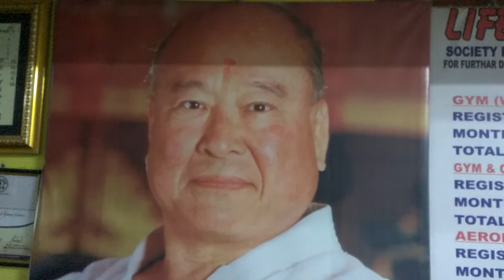Kyokushin karate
Sensei Nataraj Babu
Training Very Hard For The upcoming All India Tournament in Udumalpet Tirupur Tamil nadu December 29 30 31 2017 Osu .